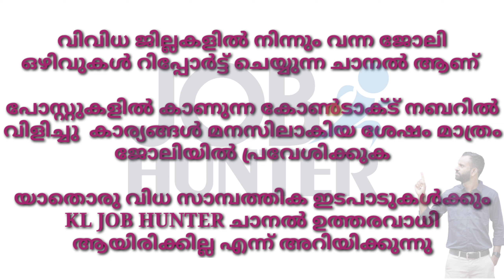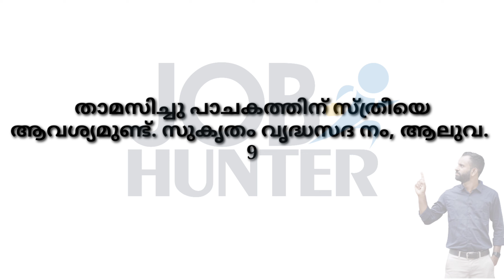Job Vacancy 2023 | Kerala Job News | Malayalam Job Updates | Company Job Office Hotel Delivery Works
job vacancy 2023 job vacancy in kerala private jobs 2023 job vacancy today kerala jobs നിങ്ങളുടെ ആഡ് അയക്കുക: 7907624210
jobvacancymalayalam keralajobs recruitment jobvacancy2023 jobvacancy2022 jobvacancymalayalam2021 job vacancies in kerala malayalam today jobvacancy job vacancy 2022 job vacancy in kerala wayanadjobs jobvacancy2022 job vacancy trissurjobs jobvacancymalayalam job allkeralajobvacancy, pathanamthitta, kasargodjobs, eranakulamjobs, kollamjobs, kannurjobs, kotayamhobs, palakkadjobs, jlkozhikodejobs, trissurjobs, malappuramjobs, wayanadjobs, joli, panikal, thozhil, recruitment, #employment, hobnews, newspaperjobs, allkeralajobs, centralgovtjobs, lateatjobvacancy, privatejobs, trendingjobs, goodjobs, jobvacancytoday, todayjobvacancy, jobvacancy2022malayalam, jobvancy2022, jobvacancy, job job vacancies in kerala malayalam, job vacancies in kerala malayalam today, job vacancies in kerala 2021, job vacancies in kerala for freshers 2021, esaf job vacancies in kerala ksfe job vacancies in kerala 2021, latestjobvacanciesin keralajobsmalayalam, ksfe job vacancies in kerala 2022, airport job vacancies in kerala, byju's app job vacancies in kerala, carpenter job vacancy in kerala, cctvjobvacancykerala, driver job vacancies in kerala, job vacancy for kerala, job vacancy in kerala, fitter job vacancy in kerala, job vacancy in kerala, job vacancy in kerala government, nurses job vacancy in kerala government, hypermarket job vacancy in kerala, hotel job vacancy in kerala, jewellery job vacancy in kerala, kseb job vacancy in kerala, job vacancy in kerala latest, logistics job vacancies in kerala, new job vacancies in kerala, new job vacancies in kerala 2021, nurses job vacancy in kerala, new job vacancy in kerala 2022, online job vacancies in kerala, job vacancy in kerala 10th pass, psc job vacancy in kerala, packing job vacancy in kerala, plumber job vacancy in kerala, private job vacancy in kerala spray painting job vacancies in kerala, today job vacancies in kerala urgent job vacancy in kerala hse job vacancies in kerala, welder job vacancy in kerala, kerala job vacancy 2022 This video include Site engineer job vacancy 2021 Marketing executive job vacancy 2021 Administration executive job vacancy 2021 Nurse job vacancy 2021 Front office executive job vacancy 2021 Pharmacist job vacancy 2021 Java developers job vacancy 2021 Java freshers job vacancy 2021 Accountant job vacancy 2021 Digital marketing expert job vacancy 2021 Telecaller job vacancy 2021 Driver job vacancy 2021 office attender job vacancy 2021 Software development job vacancy 2021 Teachers job vacancy 2021 Co ordinator job vacancy 2021 Guest instructor job vacancy 2021 Project motivator job vacancy 2021 jobvacancy2021 jobvacancyinkeralatoday jobvacancymalayalam malayalijobs Malayalamjobs Keralajobmalayalam Keralajobsmalayalam jobvacancyinkerala jovacancyinmalayalam jobsinmalayalees jobsinkerala jobvacancykeralamalayalm workathome job Jobs vacancy jobvacancy Joliozhivukal ജോലി ജോലിഒഴിവുകൾ സാധാരണക്കാർക്കുള്ളജോലിഒഴിവുകൾ ഒഴിവുകൾ തൊഴിൽ jobvacancy2021malayalam keralajobvacancy jobvacancymalayalam jobvacancyinkerala jobvacancy jobMalayalam jobkerala keralajobs thozhilavasarangal malayalamjobs privatejobs JOBALERT job vacancy 2021 job vacancy in kerala job vacancy job malayalam job kerala kerala jobs thozhil avasarangal malayalam jobs private jobs jobvacancymalayalam jobnewsmalayalam keralajobnews latestjobvacancyinkerala jobvacancyinkeralatoday jobvacancymalayalam today malayalamserialfullepisode malayalamnews lokayuktha pinarayivijayan swapna malayalammovie todaysepisode malayalamsongs jobvacancykerala jobvacancykerala jobsinkerala jobvacancyinkerala2021 jobvacancykerala2021 jobvacancymalayalam newjobskerala latestjobkerala malayalamjobs job news malayalam kerala job news latest job vacancy in kerala job vacancy in kerala today job vacancy malayalam job vacancy 2021 my in kerala 2021 jobvacancy kerala 2021 jobvacancy malayalam newjobskerala latestjobkerala malayalamjob All india recruitment Sslc jobs Plus two jobs Degree jobs Iti jobs Diploma jobs Gnm jobs Mba jobs MA jobs Idukki job malayalam wayanad job vacancy 2021 malayalam kannur job vacancy 2021 malayalam kasarkod job vacancy 2022 job vacancy 2022 malayalam job vacancy malayalam job vacancy 2021 malayalam today job Disclaimer === ഈ ചാനലിൽ വന്നിട്ടുള്ള തൊഴിലവസരങ്ങൾ വിവിധ സോഷ്യൽ മീഡിയ വഴി നമുക്ക് ലഭിച്ചിട്ടുള്ളവയാണ്. ഞാൻ ഒരു ഏജന്റോ പെയ്ഡ് ഏജന്റോ അല്ല. ഇവിടെ പരാമർശിച്ചിട്ടുള്ള ജോലിക്ക് അപേക്ഷിക്കുന്നതിന് മുൻപ് വിശദമായി അന്വേഷിച്ചു സ്വന്തം ഉത്തരവാദിത്വത്തിൽ മാത്രം അപേക്ഷിക്കുക JOB HUNTERഎന്ന ഈ ചാനൽ യാതൊരു വിധ ഉത്തരവാദിത്തങ്ങളും ഏറ്റെടുക്കുന്നതല്ല. വിവിധ ജോലി ഒഴിവുകൾ നിങ്ങളുടെ മുമ്പിൽ എത്തിക്കുന്നു എന്ന കടമ മാത്രം ഞങ്ങൾ നിർവഹിക്കും. എല്ലാവർക്കും നല്ല ജോലികൾ ലഭിക്കട്ടെ
സ്നേഹത്തോടെ,  JOB HUNTER